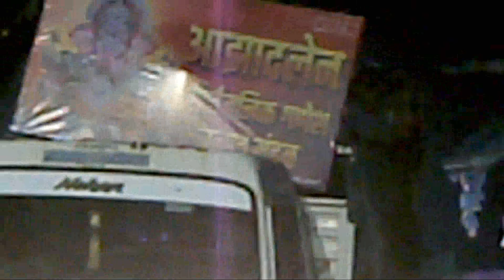Ganesh Visarjan 10th Day Procession Dahanu 2022 (2) गणेश विसर्जन १० वा दिवस डहाणू २०२२ (२)